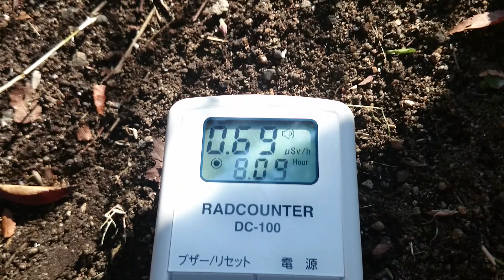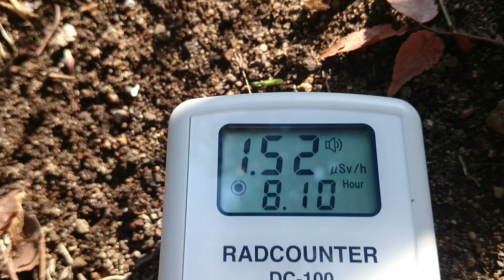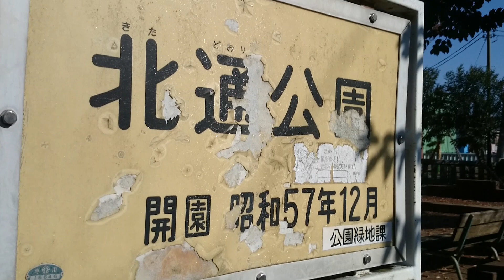計測日2014年11月22日 千葉県松戸市横須賀１丁目 北通公園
計測場所